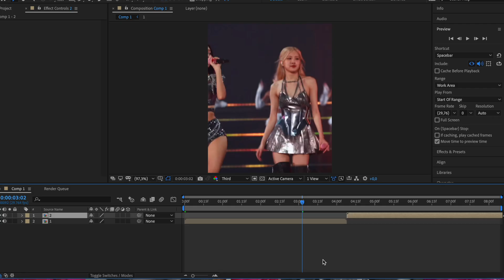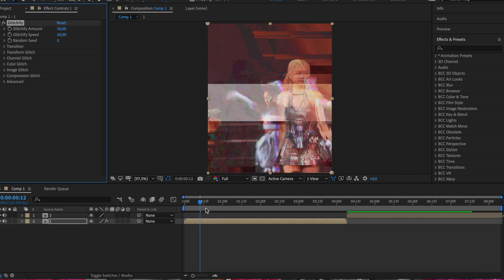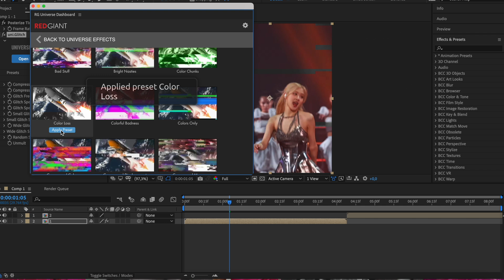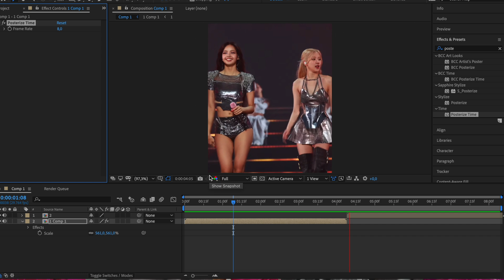poor intro quality tutorial | After Effects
I hope you likes today's video!!

You need:
Sapphire plugin
glitchify
universe

Timestamps:
0:00-0:49 - intro
0:50-1:50 - poor quality number 1
1:50-2:18 - poor quality number 2
2:19-2:41- poor quality number 3
2:42-3:05 - poor quality number 4